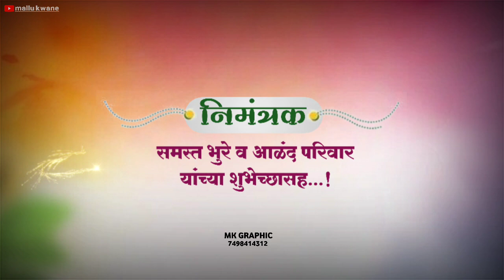video template free download | wedding invitation || How to make Marathi wedding invitation video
How to make Marathi wedding invitation video editing,
wedding invitation video| wedding invitation video template free download | wedding invitation

जर तुम्हाला अशाप्रकारे व्हिडिओ बनवायची असेल तर, WhatsApp करा 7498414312 किंवा Contact करा कमी कमी amount मध्ये करून मिळेल